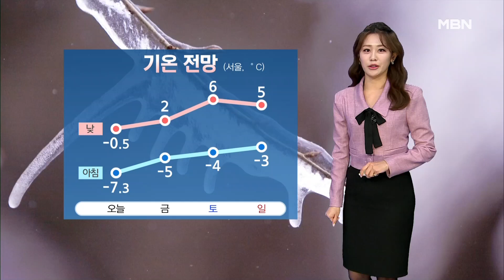[날씨] 주말까지 영하권 추위…서해안 눈 [MBN 뉴스7]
11월의 마지막 날인 오늘, 강추위가 찾아왔습니다. 12월로 접어드는 내일부터는 기온이 소폭 오르겠지만, 주말까지 영하권을 벗어나지 못하면서 추위가 이어지겠습니다.

 충남과 호남 제주는 내일까지 눈이 더 이어지겠습니다. 특히 오늘 밤부터 눈발이 더욱 굵어지면서 전북서해안과 제주 산지에 10cm 이상, 충남 서해안과 전남지역에도 최대 7cm의 눈이 내려 쌓이겠습니다.

 눈이 내리는 지역을 제외하고 내일 하늘은 대체로 맑겠습니다. 낮 동안에는 전국적으로 초속 20m 안팎의 강한 바람이 불겠습니다.

 내일 중부지방 아침 기온은 서울이 영하 5도, 낮 기온 영상 2도 예상 되고요.

 남부지방 아침 기온도 영하권 보이는 곳이 많겠고, 낮 기온은 광주가 5도, 부산 8도까지 오르겠습니다.

 다음 주에는 기온이 영상권으로 올라설 전망입니다.